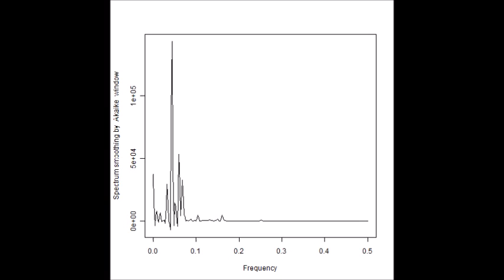スライドショー 超音波の音圧測定解析（バイスペクトル） ultrasonic-labo